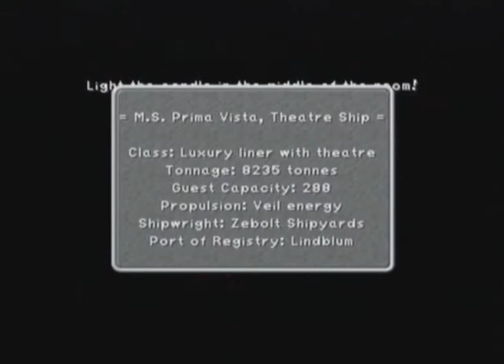Let's Play Final Fantasy IX - Part 1 - If he can do it... So can I!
First part of my Final Fantasy IX Let's Play, inspired by the Streaming I did on Friday and the Short if fun Co'op Duel Stream I did with Mage the next day.

The adventure of Littica starts now!